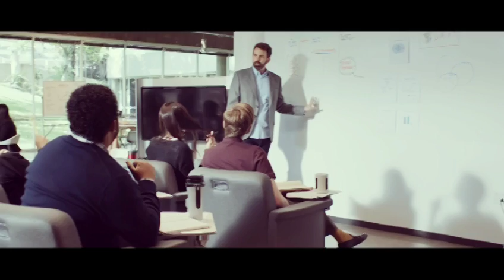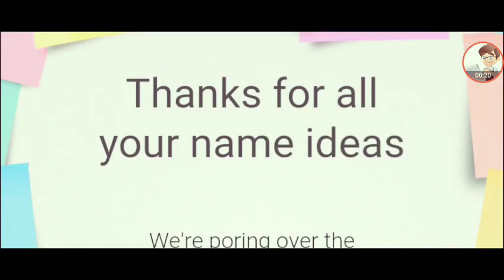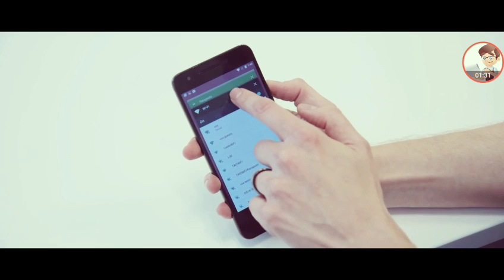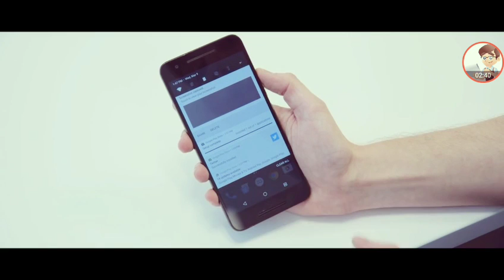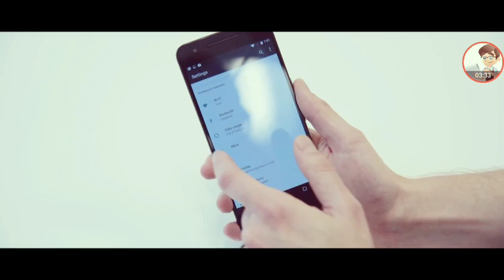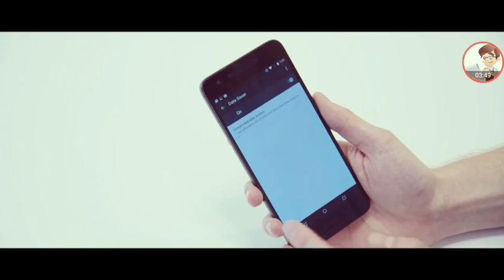SL GEEK |සිංහලෙන්- All about Android N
in this video we will explain you about android n . whats its name and specs . join with us .

100% නොමිලේ